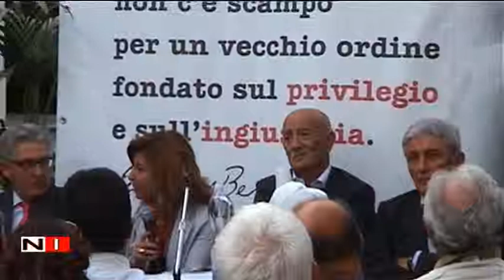RICORDANDO ENRICO BERLINGUER A PENTA DI FISCIANO